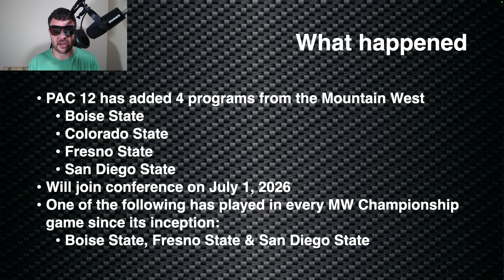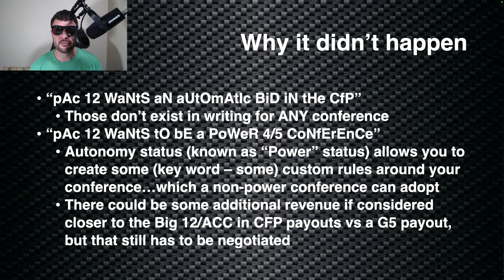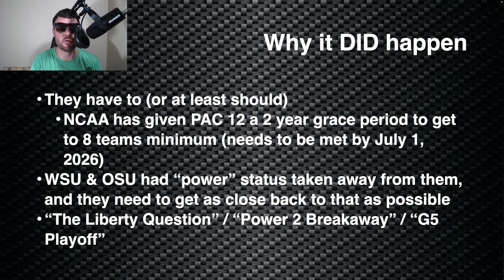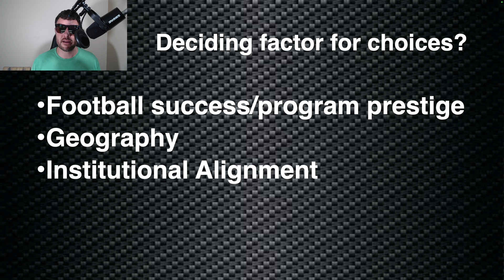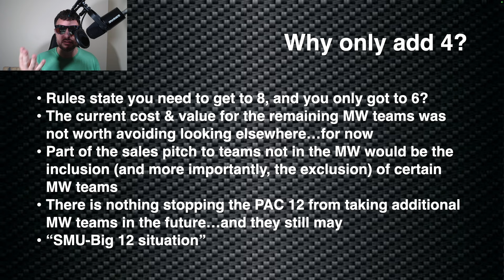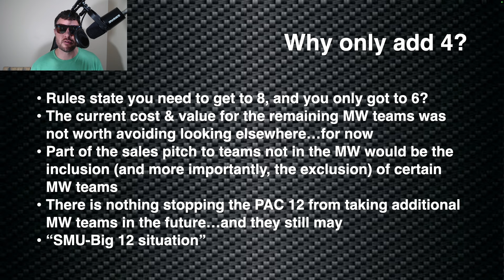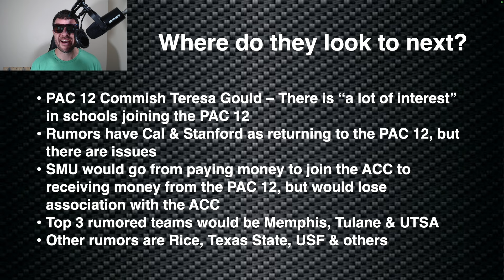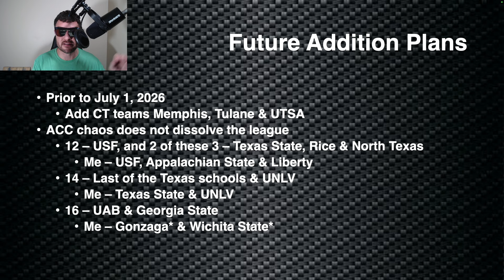What to make of the PAC 12's recent REVIVAL moves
There is a lot to clear up...and a lot to look forward to!